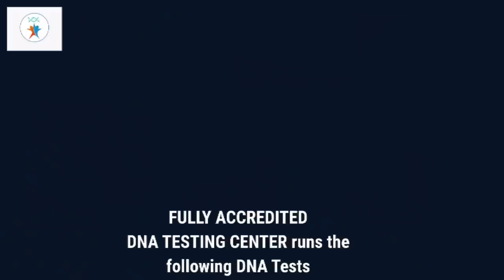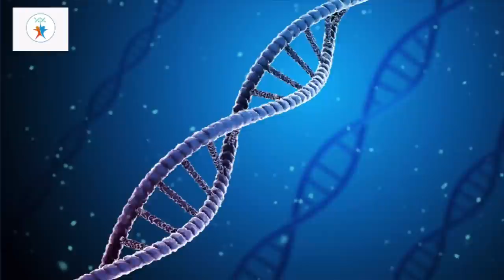"He has sold our two-bedroom house without my consent" - Ex-wife cries.